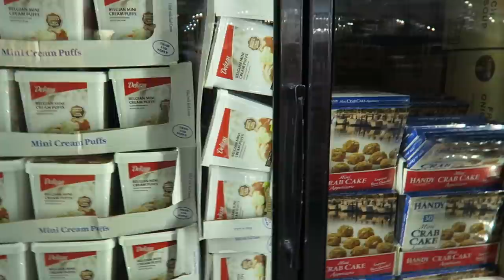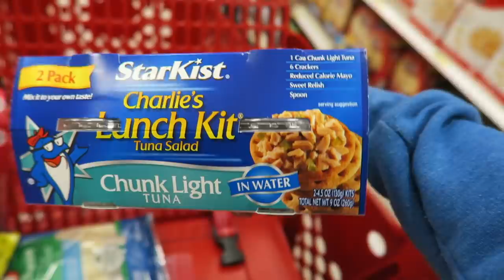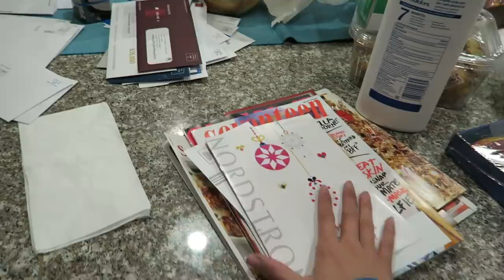Krispy Kreme, Costco, Dogs, & Target (Vlogmas Day 12)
WOW! So today was an exciting vlog! It started off with my day and drinking some Thin Tea, then I went to Costco with my dad which was fun cause I got to eat some samples of food and show off how hip and cool my dad dresses haha I then went to Krispy Kreme donuts for their day of dozens special where they were giving a dozen donuts for free with a purchase of a dozen, so this vlog shows me eating donuts in the car haha Then I helped with Friends For Life Humane Society, a dog rescue I volunteer with and I showed you all some of the dogs. Lastly, I went to Target and bought snacks and went home to tease Peaches with a new toy I bought for her and had dinner with my dad and cousin. So I hope you all enjoy this vlog and I will talk to you tomorrow!

XOXO

Cindy